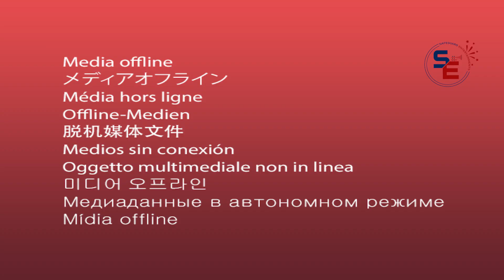ഭ്രമം | BRAMAM | A TALE OF INNOCENT AGONY | SHORT FILM | GOPINATH MURIYAD | SAFEGUARD ENTERTAINMENTS